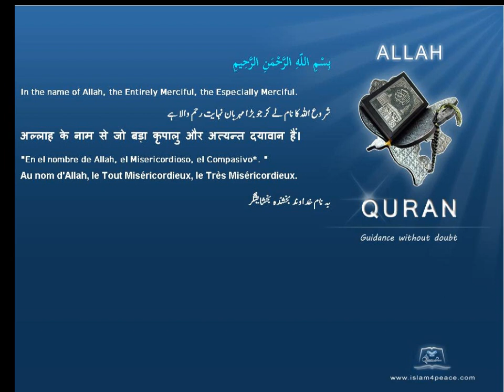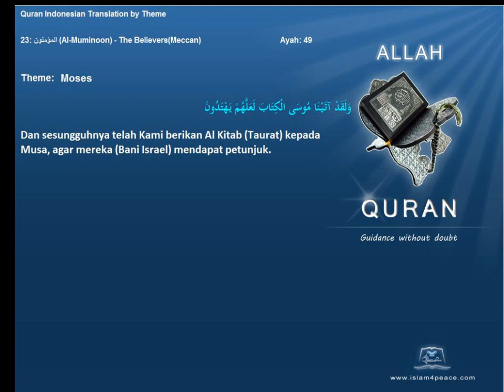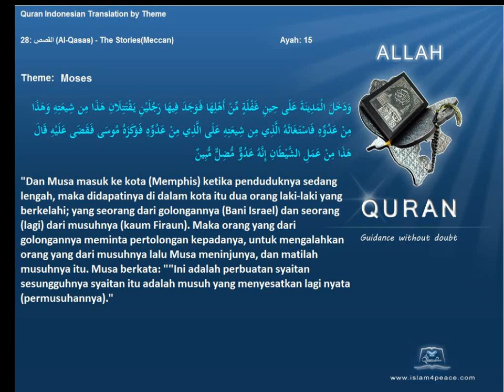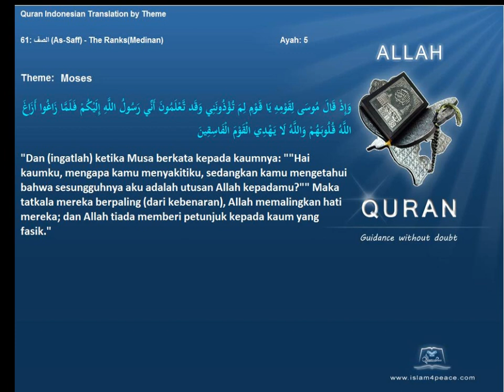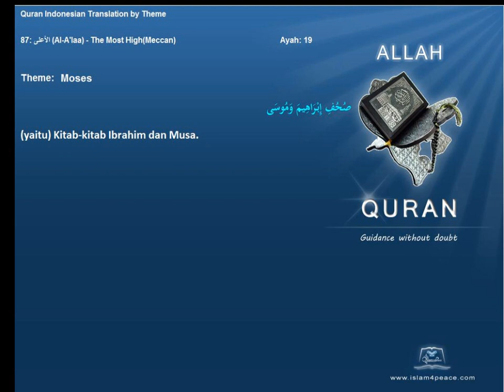Quran by Theme Indonesian Moses Islam4Peace com